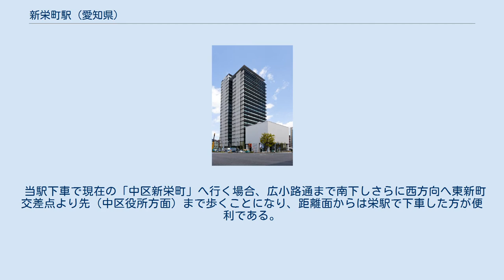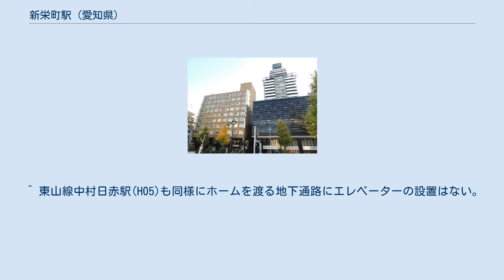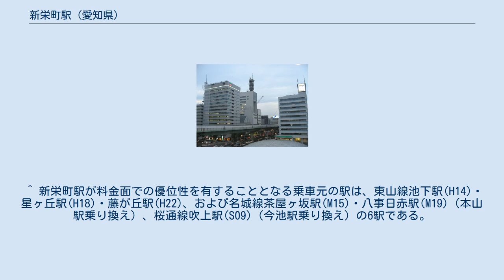新栄町駅 (愛知県)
葵_(名古屋市)
プラットホーム 新栄町駅（しんさかえまちえき）は、愛知県名古屋市東区葵一丁目にある、名古屋市営地下鉄東山線の駅である。
 相対式2面2線のホームを持つ地下駅で可動式ホーム柵が設置されている。
名古屋市営地下鉄の駅バリアフリー工事実施により、1・2番どちらの出口からでも地上行きエレベーターが利用できる（1番出口側エレベーターは隣接するマザックアートプラザ敷地に設置されている）。
エスカレーターは設置されていない。
 改札口は2ヶ所で、各ホームに直結している。
1番線ホーム側の改札を出ると1番出入口、2番ホーム側の改札を出ると2番出入口しか利用できない構造となっている。
1番ホームで降りて2番出入口へ行きたい場合は（その逆も同様）改札口横の地下通路を用いて隣のホームへ向かうこととなる。
また地下通路にはエレベーターの設置はない。
 当駅は、東山線駅務区名古屋管区駅が管轄している。
 当駅は東区葵一丁目、錦通の地下に位置する。
当駅から見て大まかに北方向 - 東方向は東区葵一丁目・二丁目、南東方向 - 南西方向は中区新栄三丁目・二丁目・一丁目、西方向 - 北西方向は東区東桜二丁目となる。
 当駅周辺は商業地域であるが、超高層ビルと言えるビルは雲竜フレックスビル（地上24階建て・高さ約90メートル）・マザックアートプラザ（地上22階建て・高さ約100メートル）がある程度であり、他には階数にして10階 - 15階建程度の建築物が大半である。
幹線道路から生活道路に入ると戸建の住宅などもある。
 当駅周辺の幹線道路としては、名古屋市営地下鉄東山線が地下を走る錦通、駅名の由来となった新栄町がかつて沿線にあった広小路通（愛知県道60号名古屋長久手線）が東西に走り、国道153号（葵町線）が駅西側を南北に走っている。
 マザックアートプラザ 東海テレビ・ラジオ社屋（画面左から2番目のビル）とテレビア（画面左のビル） 雲竜フレックスビル 駅名の新栄町は中区新栄町に由来する。
当駅開業の1960年（昭和35年）時点では名古屋市において住居表示はまだ実施されておらず（名古屋市内最初の住居表示実施は1964年（昭和39年））、当駅南側の広小路通沿いには「中区新栄町」が細長く伸びていた。
一方で東区内の当駅周辺は複数の町名が林立している状態であったため、「新栄町」が最寄りの地名として駅名に選ばれた。
その後、1969年（昭和44年）から1981年（昭和56年）にかけて当駅周辺地域で住居表示が実施されたことにより、「中区新栄町」は当駅周辺には存在しなくなった。
当駅が位置する地点は現在は東区葵一丁目（錦通の葵町西交差点 - 葵町交差点間）である。
 当駅下車で現在の「中区新栄町」へ行く場合、広小路通まで南下しさらに西方向へ東新町交差点より先（中区役所方面）まで歩くことになり、距離面からは栄駅で下車した方が便利である。
料金面からは藤が丘方面から乗車した場合で、料金が両駅間で上がる場合にのみ当駅に優位性がある（料金が変わらないケースも多い）。
 住居表示実施による「中区新栄○丁目」については、広小路通を超えて当駅の南側に位置する地域となるため、当駅が最寄り駅となることが多い。
 ※ 本節の記述にあたっては、『なごやの町名』を主に参照した。
 ^ 東山線中村日赤駅(H05)も同様にホームを渡る地下通路にエレベーターの設置はない。
東山線一社駅(H19)も駅構造としては同様であるが、地下通路にはエレベーターが設置されている。
『各駅情報 - 地下鉄 - 名古屋市交通局』を参照。
 ^ 他に中区葵三丁目・二丁目・一丁目もあるが、これらは元々は中区新栄町であった広小路通沿いの地域である。
 ^ 『なごやの町名』P82 - P84参照。
 ^ 『なごやの町名』P308 - P314参照。
 ^ 『なごやの町名』P133 - P135参照。
 ^ 『なごやの町名』P133 - P135、P308 - P314参照。
 ^ 新栄町駅が料金面での優位性を有することとなる乗車元の駅は、東山線池下駅(H14)・星ヶ丘駅(H18)・藤が丘駅(H22)、および名城線茶屋ヶ坂駅(M15)・八事日赤駅(M19)（本山駅乗り換え）、桜通線吹上駅(S09)（今池駅乗り換え）の6駅である。
桜通線車道駅(S07)については、今池駅経由で乗車距離を計算した場合...